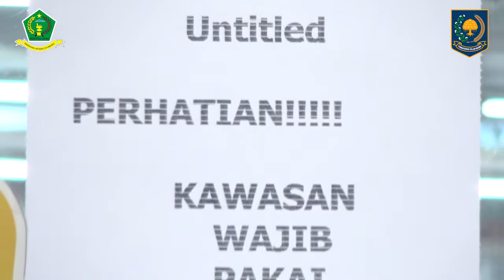PENERAPAN NEW NORMAL DI SEKTOR PASAR MODERN DISPERINDAG LEBONG